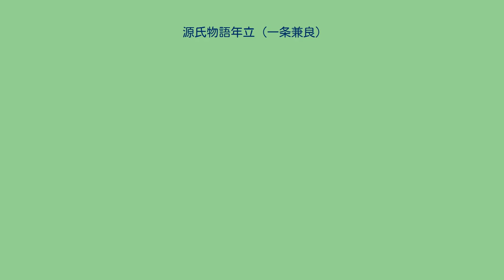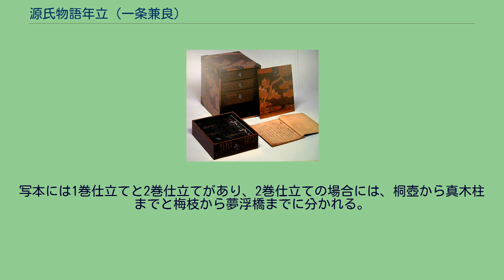源氏物語年立 (一条兼良)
『源氏物語年立』（げんじものがたりとしだて、げんじものがたりとしだち）とは、一条兼良の著作であり、『源氏物語』の体系的な年立としては最初のものである。
伝本によっては『源氏物語諸巻年立』（げんじものがたりしょかんとしだて、げんじものがたりしょかんとしだち）と題されていることもある。
本書は、1472年（文明4年）成立の一条兼良による全巻に亘る注釈書『花鳥余情』に先行する1453年（享徳2年）6月の成立とされる。
『源氏物語』の作品内における登場人物の年齢や年立についての考察は、『奥入』、『弘安源氏論議』や『河海抄』などこれ以前の注釈書においてもある程度は触れられてはいたものの、本書のような『源氏物語』の全体にわたる体系的な年立がまとめ上げられたのは、『源氏物語』の注釈の歴史の中で初めてのことである。
序文において「五十四帖のとしだちをしるす」ものであると説明されており、一部の伝本の巻頭に附されている詳細な自序には「漢家の詩文には年譜目録というものありて所作の前後昇進の年月をかうかへみるにその使をえたりしかるに源氏物語五十四帖において諸家の注釈これおほしといへどもいまだ一部のとしだちをみすこれによりて冷泉院の御誕生つねの人にかはることなしといへども旧説に三年胎内にましますといへり又かほる大将の昇進たけ河紅梅よりのちの宇治の巻のうつりに相違のことおほし水原河海の諸抄にも筆をさしをかれ侍りきいま愚意のおもふところいさゝか詩文の例になすらへて五十四帖のとしたちをしるすそのうちきりつほよりまほろしの巻まては光君の年齢をもて巻をさため匂の巻より宇治十帖にいたりては薫大将の昇進をもて段をわかてりたとへはなつゝをもて天津空をうかゝほはまぐりをもてわたつ海をはかるかことしかならす伝聞の人にあひてそのあやまりをたゞさむことわがのぞむ所なりといへり　享徳みつのとりのとし六月にこれをしるす」と記されている。
これ以前の『源氏物語』の注釈では、単純に各巻がそれぞれ一つ前の巻で描かれている出来事に続く時点の出来事を描いていることを前提にして解釈を加えているものが多く、例えば『弘安源氏論議』では冷泉帝について懐妊が明らかにされてから生まれるまでの各巻の記述を追って季節を重ねた結果「冷泉帝は母の胎内に三年いた」との結論を導きだし、「偉大な人物は母の胎内に三年いたとされる」として聖徳太子などいくつかの事例を引いて中世的・神秘的な説明を加えている。
これに対し一条兼良は、『源氏物語』には作中に描かれていない期間が存在したり、各巻で描かれる時間帯に「重なり」が存在したりするとして上記の冷泉帝が母の胎内にいた期間についても何ら不自然な点は存在しないと結論づけている。
写本には1巻仕立てと2巻仕立てがあり、2巻仕立ての場合には、桐壺から真木柱までと梅枝から夢浮橋までに分かれる。
版本は2巻仕立てになっており、内容の分け方は2巻仕立ての写本の場合と同じである。